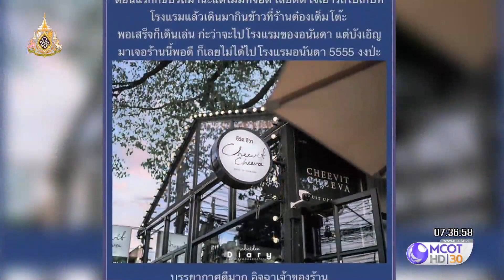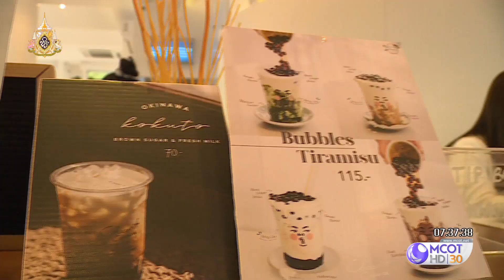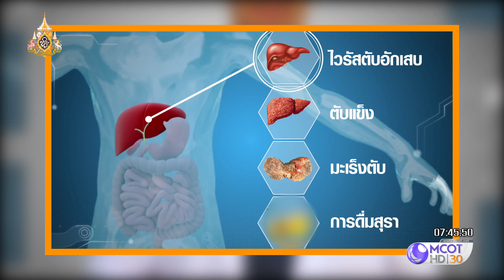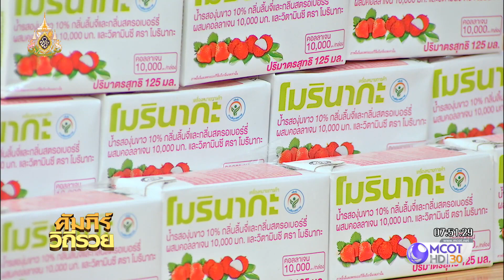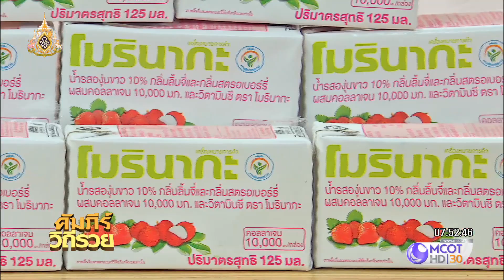กันติชา ผู้หลงใหลในการทำขนมหวาน สู่ความสำเร็จในการสร้างแบรนด์Cheevit Cheeva(27มิ.ย.62)คัมภีร์วิถีรวย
คัมภีร์วิถีรวย |27มิ.ย.62 OnAir
กันติชา สมศักดิ์ ผู้หลงใหลในการทำขนมหวาน สู่ความสำเร็จในการสร้างแบรนด์ Cheevit Cheeva